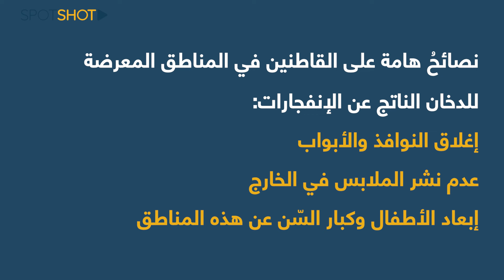كوارث "خفيّة" في ظلال المدافع الإسرائيلية... لبنان يتحوّل إلى "جحيم" ومفاجآت "من تحت الأرض"؟!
الحرب ليست مجرد صراع عسكري بين جهة وأخرى، وأضرارها لا تقتصر على تروه فقط!

فما هي الكوارث التي بدأت تتكشف معالمها؟ وهل من مفاجآت تنتظر لبنان "تحت الأرض"؟

تابعوا في هذا التقرير!!!